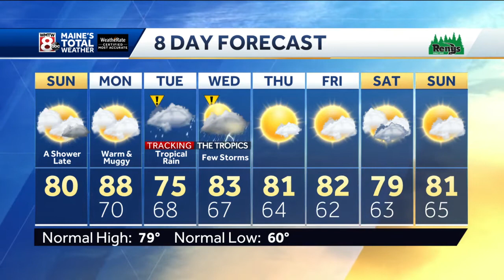A chance for showers and storms tonight; tracking possible impacts from Isaias midweek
How's the weather looking for your Sunday? Get the latest Maine's Total Weather video forecast from Meteorologist Jacqueline Thomas.